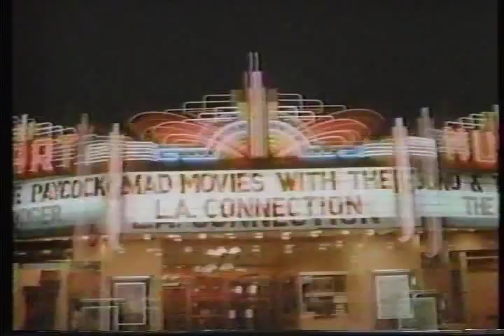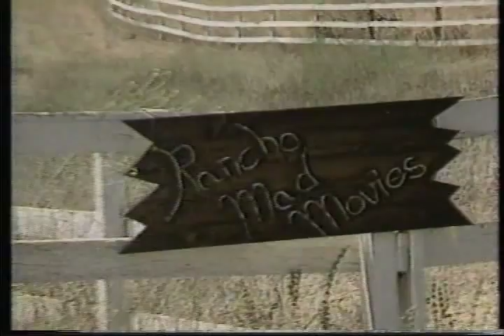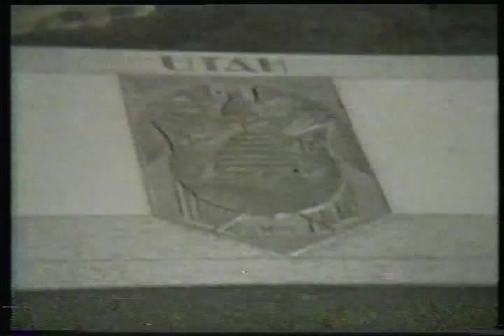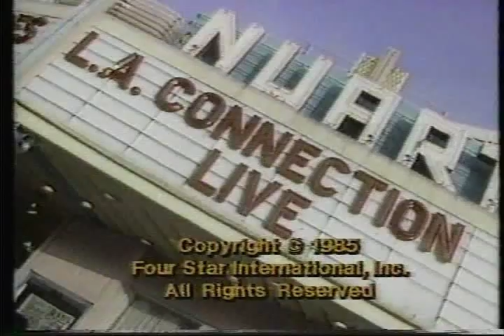Mad Movies With The L.A. Connection - Under California Stars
The Mad Movie troup takes on that great American staple of yesteryear...The Singing Cowboy. This is their version of the 1948 Roy Rogers film, Under California Stars. For a better quality version go to the L.A. Connections own , go to The Vault & register. They have all the episodes.